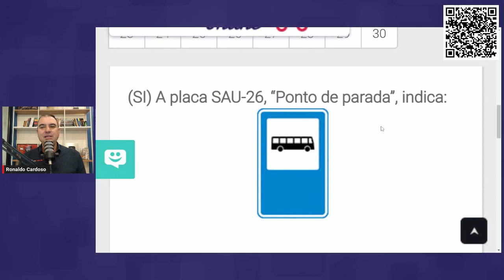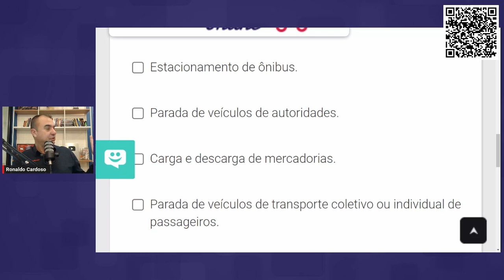Questões SINALIZAÇÃO da Prova Teórica do Detran 2023 #08